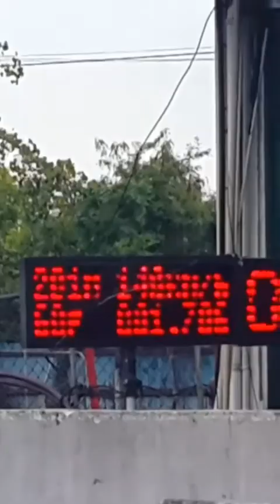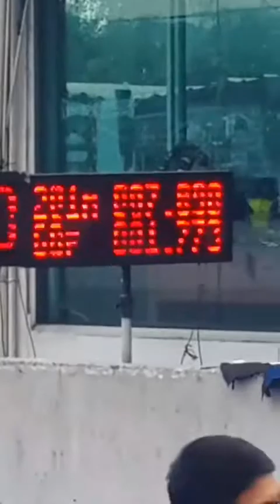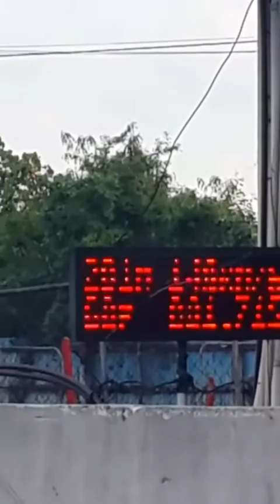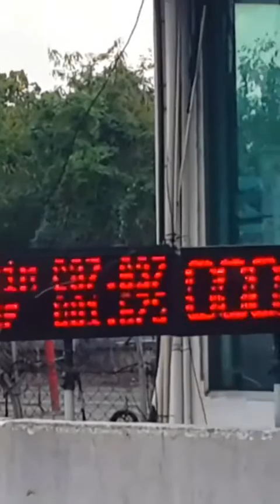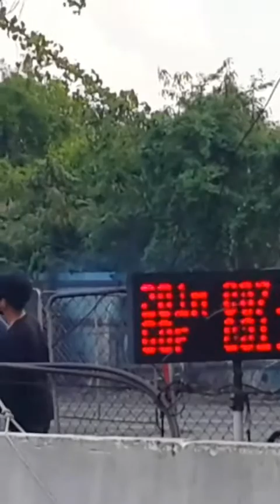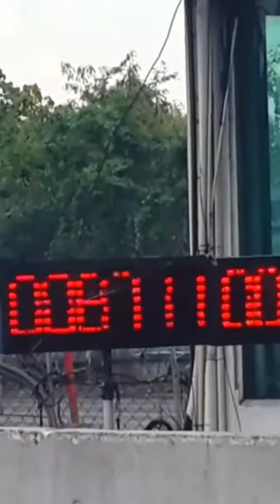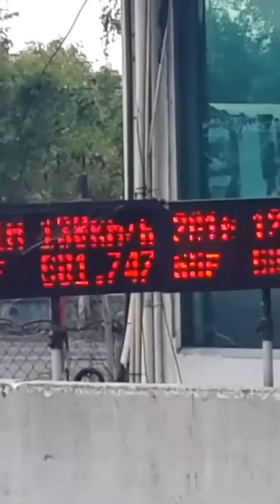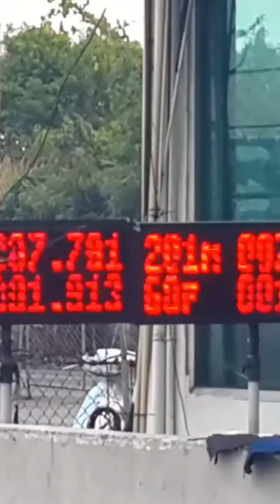matic two stroke drag race#201m